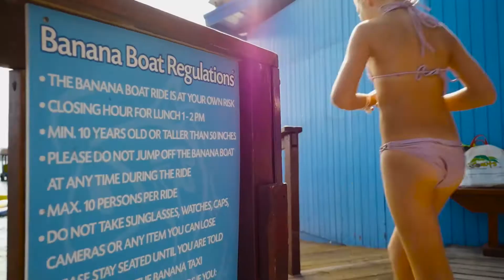Enjoy your vacation in Aruba with De Palm Tours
De Palm Tours is the premiere tour operator serving the island for over 60 years. We tailor our comfortable, safe and rewarding excursions to meet all your desires.

We offer: Airport Transfer Services. Ensure your transportation is stress-free by letting De Palm Tours handle your airport arrival and departure needs (shared & private).

De Palm Island - Where you'll enjoy all-inclusive food & beverage, snorkel equipment and snorkel tours, a water park, body drop slides, unlimited banana boat rides, beaches, beach activities, salsa lessons and more. Upgrades to Sea Trek (Underwater Helmet Walk), SNUBA or a massage are also available. De Palm Island is now home to a beautiful flock of gentle flamingos that enjoy life in a reserved section of the island.

Sailing and Snorkeling Adventures - There’s no easier way to catch a glimpse of the spectacular marine life of the Caribbean.

Off-Road Safaris - See Aruba through the eyes of a local on the tour that covers 100% of the island in our unique off-road vehicles.

UTV off-road adventures - Jump behind the wheel of a unique UTV vehicle in a professionally guided off-road safari along the Andicuri Trail.

Sunset Sail - Watching the sun set over the water on a lavish catamaran with an open bar is an incomparable experience.

Sightseeing by Bus - This excursion with a comfortable and air-conditioned coach will leave you educated on Aruba’s history and culture.

Submarine Tours - Take an exciting voyage to the depths of 130 feet with Atlantis Submarines.

Seaworld Explorer - Explore the wonders of the Caribbean Sea in this semi-submarine. Ideal for adults and children of all ages (min.3 yr).